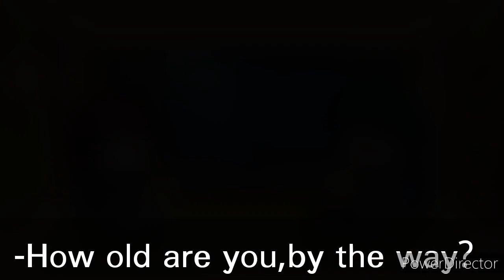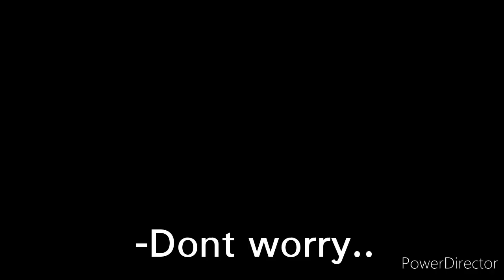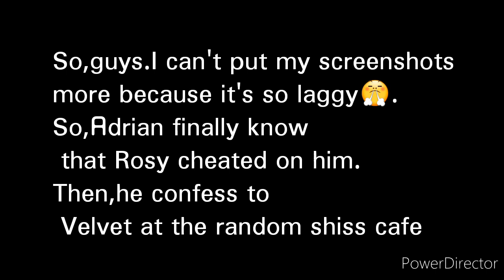My Sister's Boyfriend||Gacha Life Mini Movie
hewoooo !❤

please,sue my English🔪